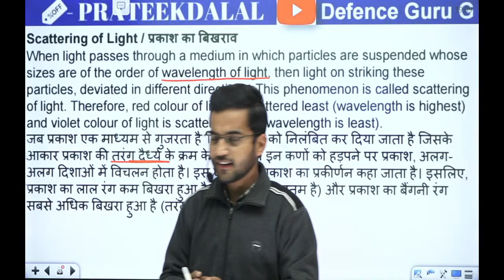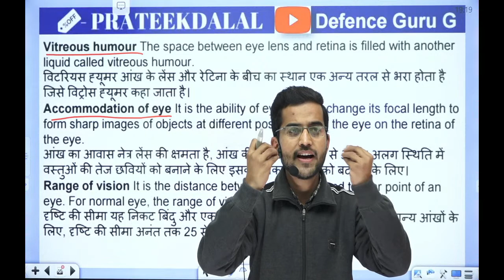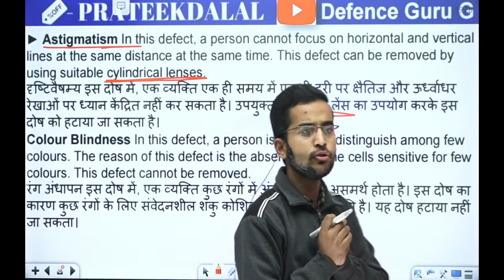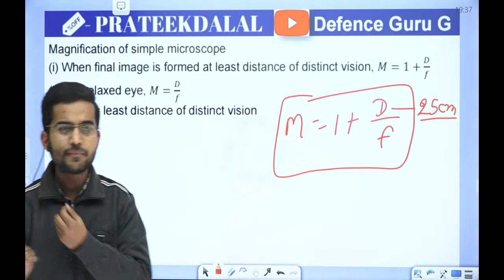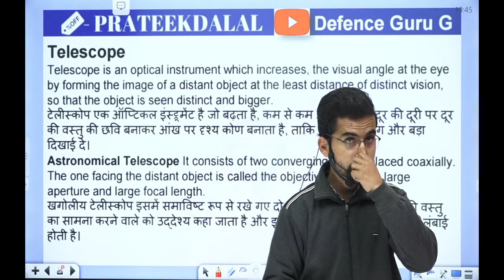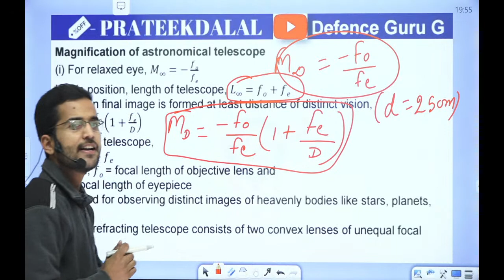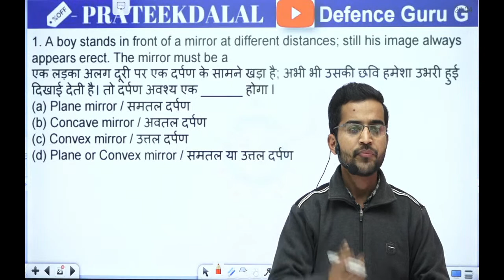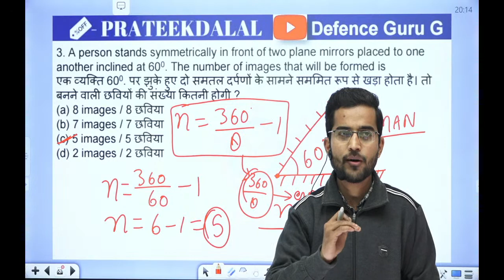MISSION UNIFORM 2021 || PHYSICS || CLASS - 32 || NAVY/AIRFORCE/NDA